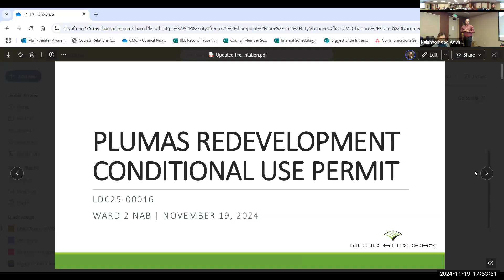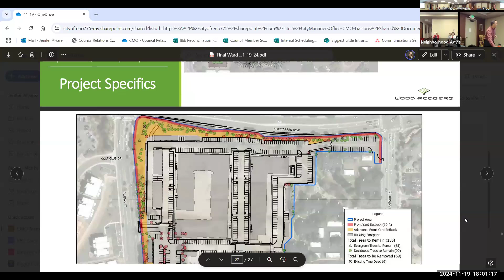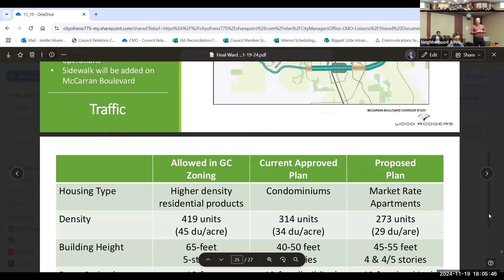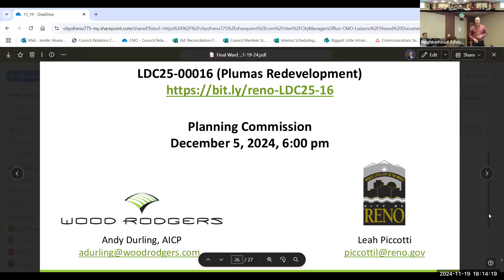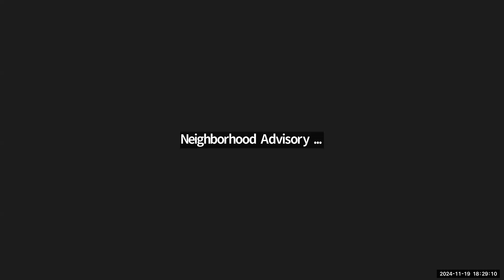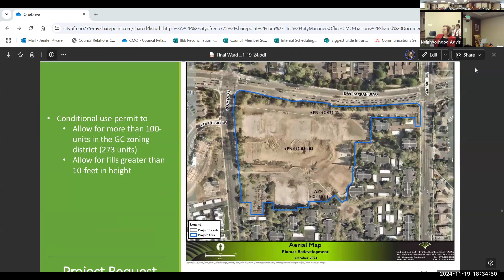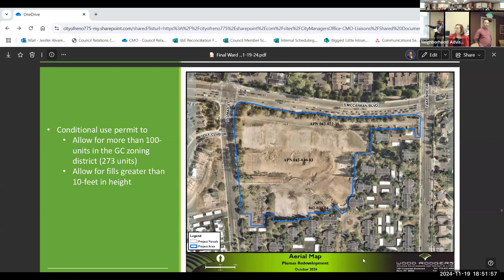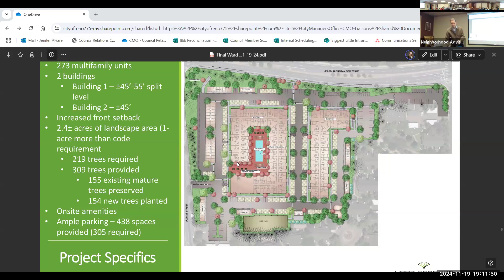Ward 2 Neighborhood Advisory Board Meeting - 11/19/24